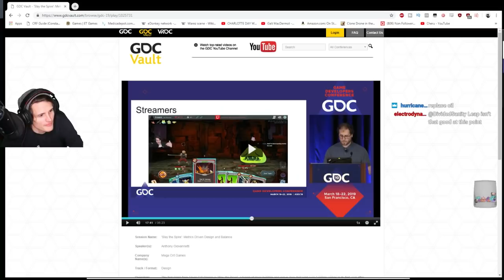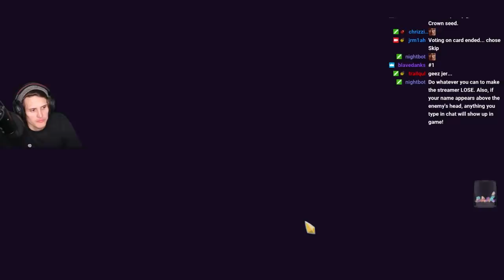Slay The Streamer - Ascension 20 Defect | Chat Gets Countered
In this Slay the Streamer Mod variant, we play on Ascension 20 and chat tries their best to get me killed. In order to balance out the wrath of chat, the streamer gets to pick his starting 10 cards from a sealed pack. From there it's all fair game. There are more of these runs coming, chat does get its wins! Enjoy.